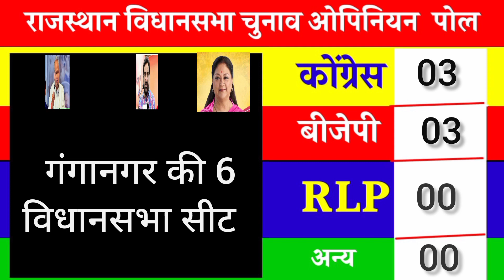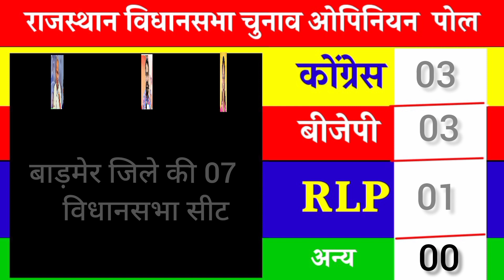फलोदी सट्टा बाजार का बड़ा सर्वे आया सामने किसकी बनेगी सरकार कांग्रेस या बीजेपी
फलौदी सट्टा बाजार की भविष्यवाणी || फलोदी सट्टा बाजार राजस्थान विधानसभा चुनाव 2023 || Rajsthan Election Opinion Poll 2023